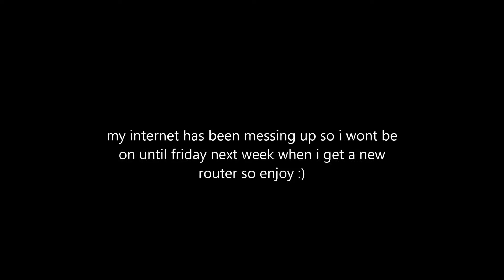recruit me?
Skype: TGS Evan